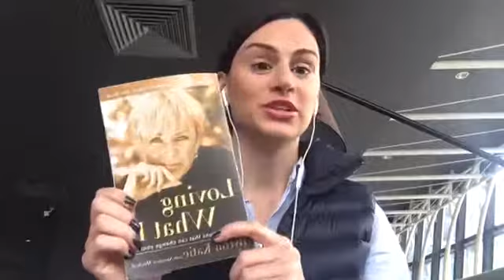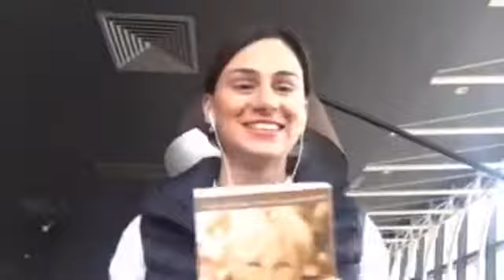Facebook LIVE - როგორ შეიცვალა ჩემი ცხოვრება ბაირონ ქეითის "სამუშაოს" შემდეგ?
გაუზიარეთ ეს ინფორმაცია თქვენს მეგობრებს, რომ რაც შეიძლება ბევრი ადამიანისთვის იყოს სასარგებლო და ბევრმა იპოვოს თავის კითხვებზე პასუხი

თქვენი შეკითხვების გამოგზავნა შეგიძლიათ ქვემოთ მოცემულ ბმულზე